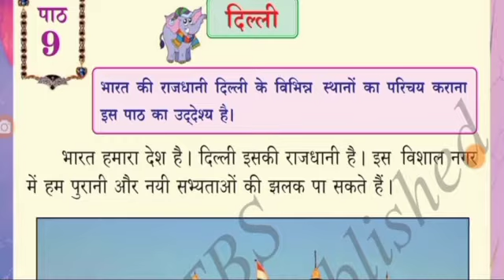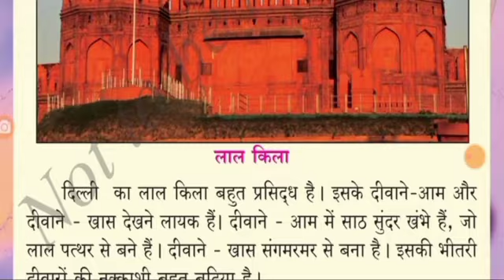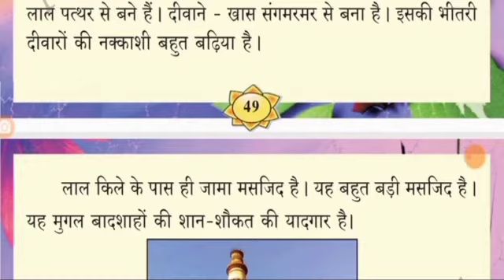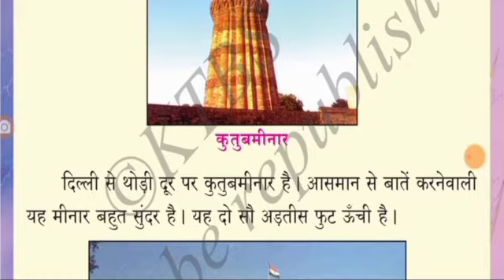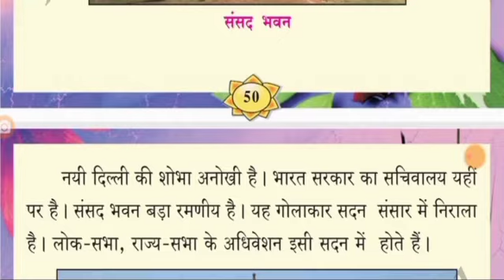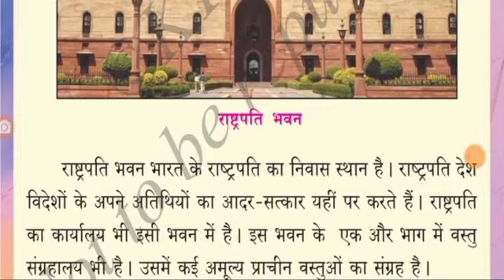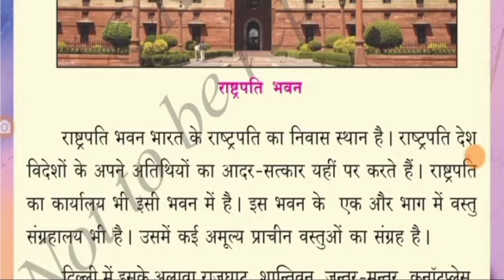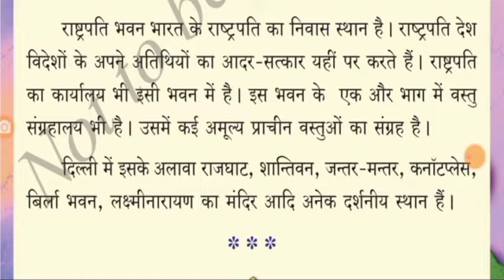7th class Hindi lesson Dilli#Delhi#Dilli Hindi lesson in Kannada#7th std Hindi lesson Delhi#दिल्ली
7th standard Hindi lesson Delhi#7th class Hindi lesson Delhi#Delhi lesson in Kannada#हिंदी लेसन दिल्लीहिंदी पाठ दिल्लीसातवीं कक्षा हिंदी पाठ दिल्लीसातवीं कक्षा हिंदी पार्ट दिल्ली कन्नड़ में೭ನೇ ತರಗತಿ ಹಿಂದಿ ಪಾಠ ದಿಲ್ಲಿ7th class Hindi lesson Delhi explanation in Kannada#7th class Hindi lesson Delhi summary#Edu all-rounder Hindi lessons#Karnataka state syllabus Hindi lessons#Delhihindilesson#7thclassdelhihindilesson